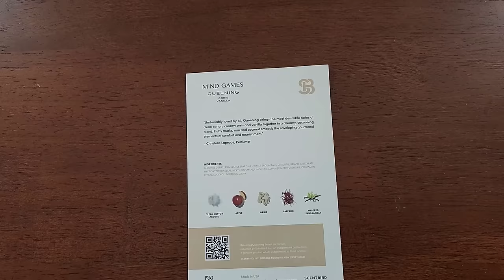"Musician" and Wife Use Saw and Acid to Conceal Unthinkable Crime | Laura Ackerson Case Analysis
This video answers the question: Can I analyze case of Laura Ackerson?

Dr. Grande’s book Harm Reduction: